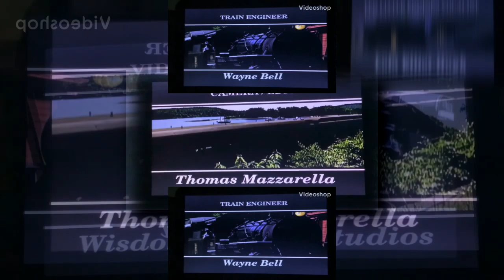(YTPMV) The Numbers Express Credits Scan